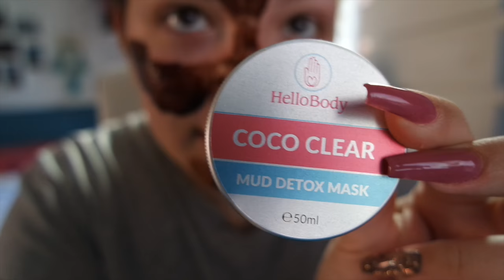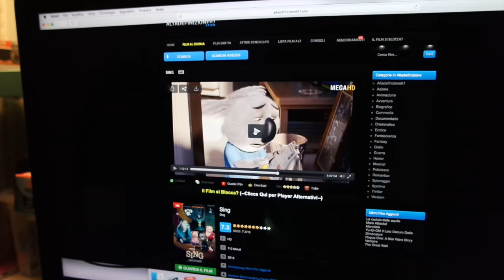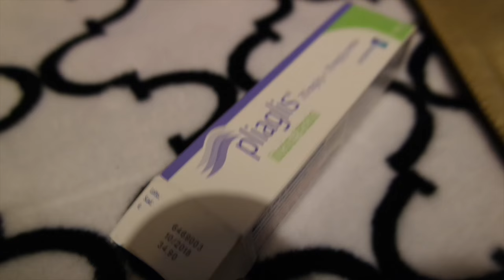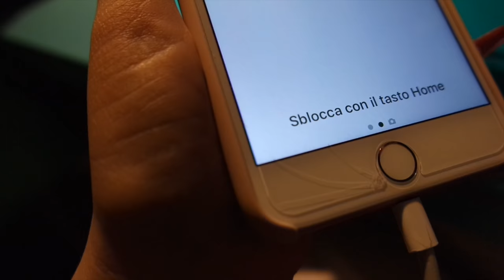IL MIO NUOVO IPHONE 7 PLUS ROSA!! | VLOG 19-20.03.17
♥ ♥ ♥ ♥ ♥ ♥ ♥ ♥ ♥ ♥ ♥ ♥ ♥ ♥ ♥ ♥ INFOBOX♥ ♥ ♥ ♥ ♥ ♥ ♥ ♥ ♥ ♥ ♥ ♥ ♥ ♥ ♥ ♥

♡ NUOVI VIDEO TUTTI I LUNEDI E GIOVEDI ALLE ORE 16:00 !

♡ INFORMAZIONI UTILI
❤ Con cosa registro : Canon Eos 600D (obiettivo 18-55)
❤ Con cosa edito : Final Cut Pro X
❤ Anteprime video: PicMonkey